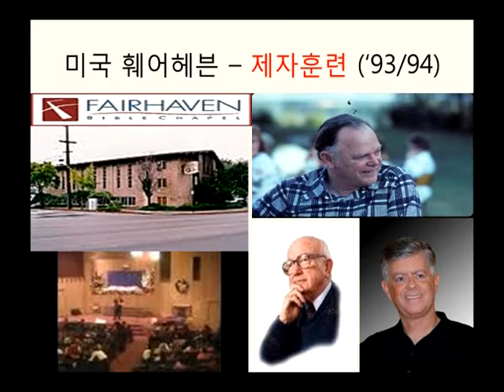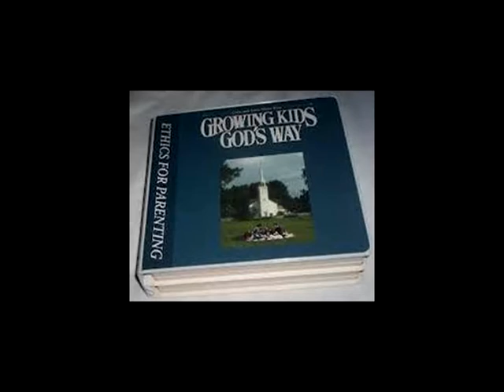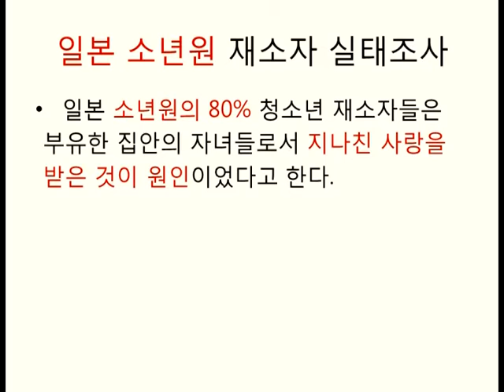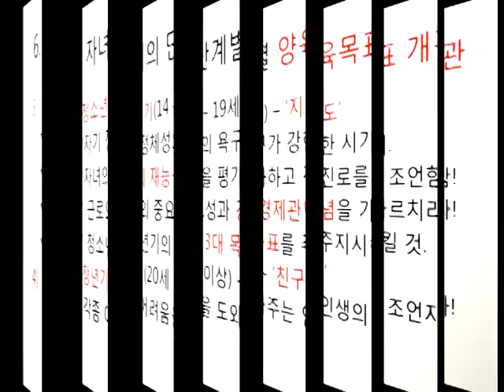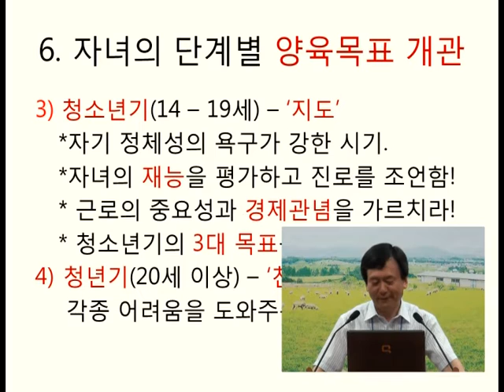GNTV 송기섭 - 2013년 선교사 수양회 : 주제강의 2강 : 선교사의 자녀양육